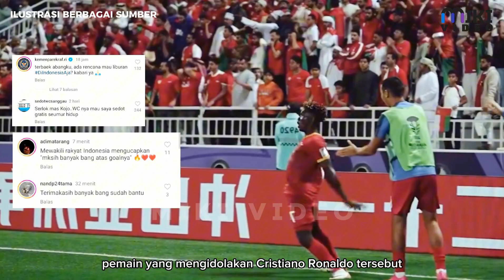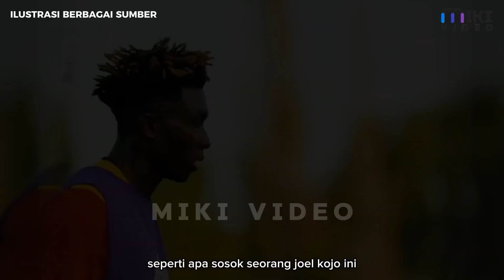JOEL KOJO PEMAIN KIRGISTAN YANG "LOLOSKAN" TIMNAS INDONESIA KE BABAK 16 BESAR PIALA ASIA QATAR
Joel Kojo adalah seorang pemain sepak bola profesional yang bermain sebagai penyerang untuk klub Liga Super Uzbekistan Dinamo Samarqand. Lahir di Ghana, dia bermain untuk tim nasional Kirgizstan.

Jika ada kesalahan biodata mohon Dikoreksi Di kolom Komentar.